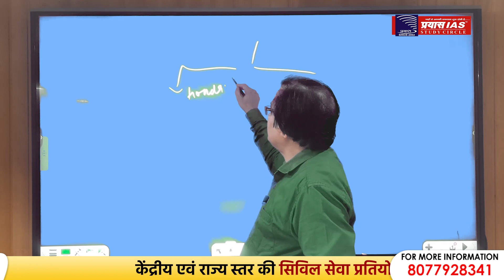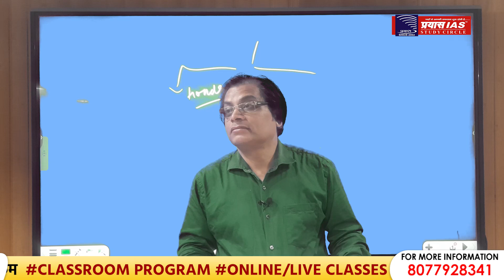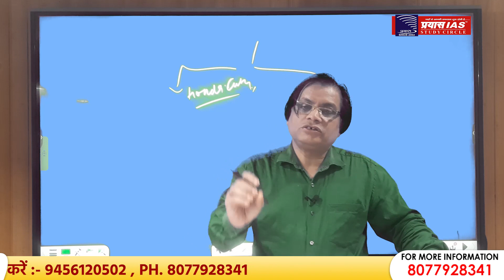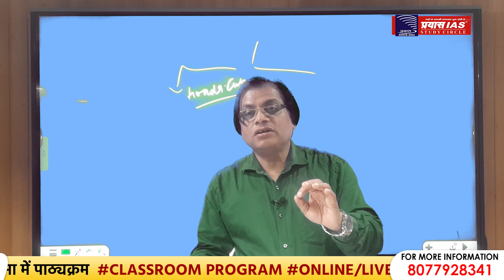LECTURE ON BUDGET( PART-2) || UPSC/PCS || DR. SUSHIL SIR || PRAYAS IAS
JOIN:
PRAYAS IAS STUDY CIRCLE
ADDRESS
Head office: